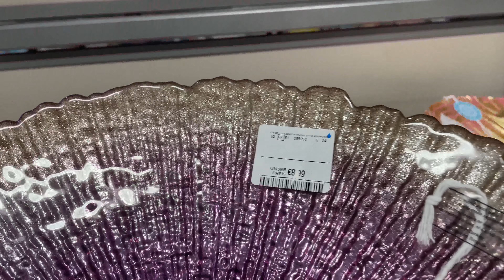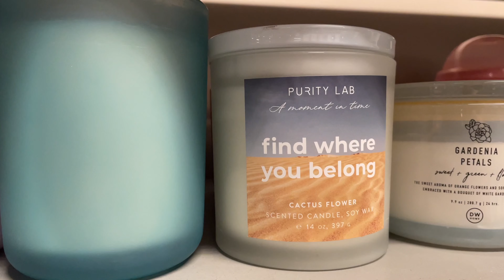Tk Maxx mega sale 2022| Frankfurt tkmaxx | adidas ,puma kids new design 2022|4k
Tk MAXX mega sale | Frankfurt tkmaxx | adidas ,puma kids new design 2022|4k

Hello beautiful peoples welcome to my another beautiful blog where I will share tk maxx somm decorations,accessories,and kids shoes sale up to 50 %.I hope you will enjoy

All material in this video personally recorded

neuheiten TkMaxx mega sale 2022,TkMAXX new in haul july2022,Frankfurt TKMAXX Store,Homedeko TkMAXX summerdeko,Neuheiten,Kids shoes TkMAXXJuly 2022,Gul Cheema vlogs,4K Video,Entairtainment